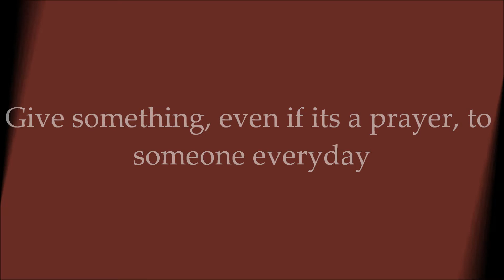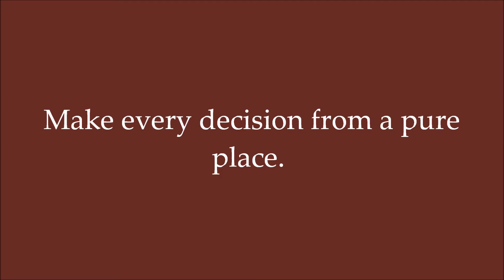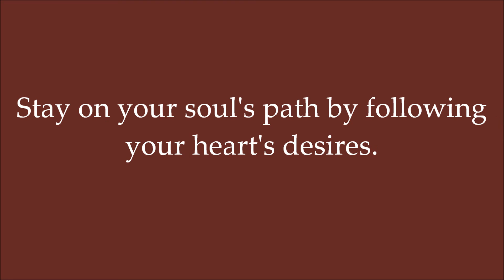The Seven Spiritual Laws Of Success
Song: Bathed In The Light.